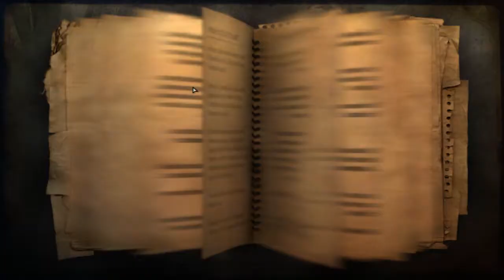Let's Play Far Cry 2 - Episode 7 - Travel Time W/ RavenValor95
Youtube searching my name you best see this video and not niceman's